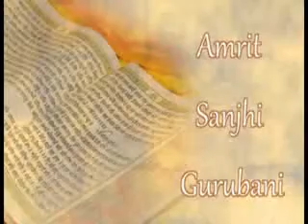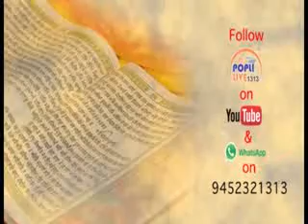KIRTAN BHAI PREETUM SINHJO GURUDWARA AASHIYANA LUCKNOW 1313